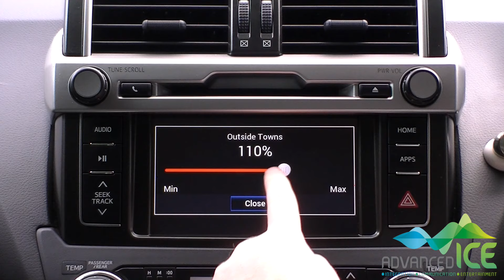Advanced ICE Toyota NextGen - How To: Adjust Speed Warning Settings